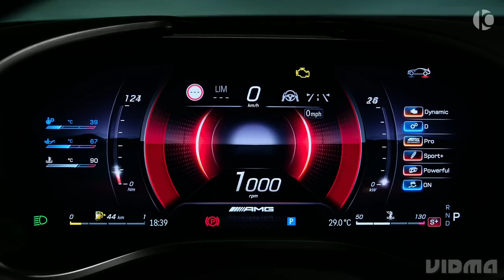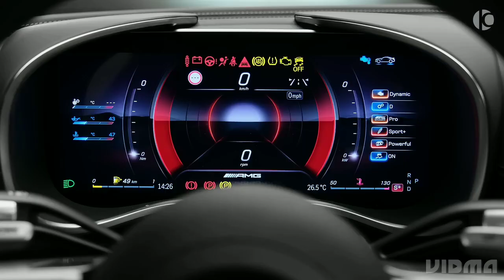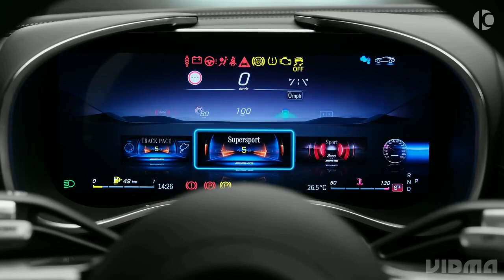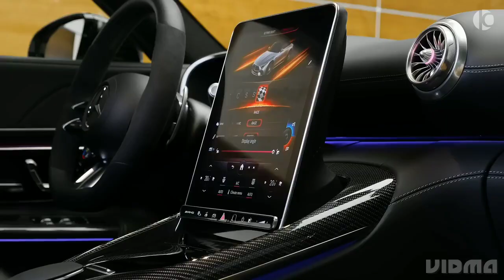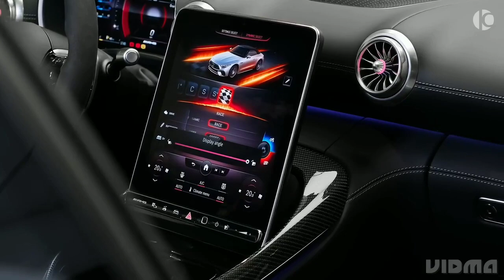AMMERA COLLECTION VOL 1 SUPERCAR 2022 UNLIMITED